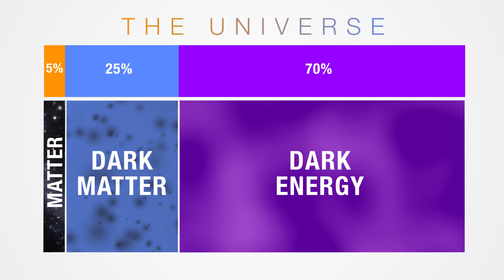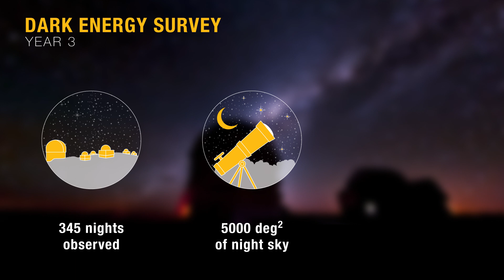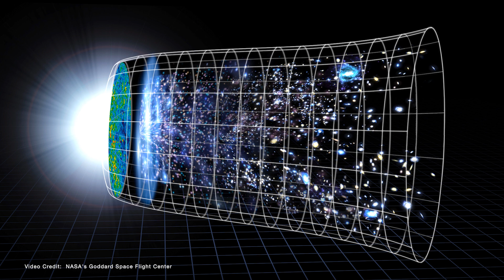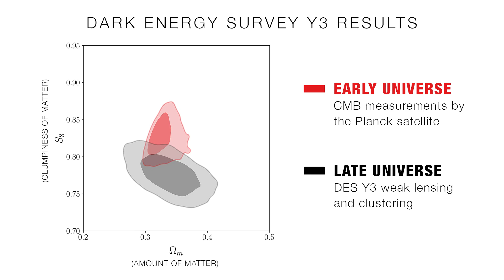Exploring 7 billion light years of space with the Dark Energy Survey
The Dark Energy Survey tackles big questions about our universe: What is it made of? How is matter distributed? How has the universe evolved? And what roles do dark matter and dark energy play? To address these puzzles, the experiment uses a powerful 570-megapixel camera to photograph galaxies close to home and billions of light years away. The analysis of the first three years of data resulted in the largest maps ever made showing the distribution and shapes of galaxies in our universe – and provided a fantastic test for scientist’s best predictions.

Production Credits:
Scientist Participants: Alexandra Amon, Justin Myles, Giulia Giannini
Narrator: Lauren Biron
Writer: Scott Hershberger
Director/Editor: Ryan Postel
Graphic Designer: Diana Brandonisio
Imagery: NASA/Hubble Telescope, Adler Planetarium